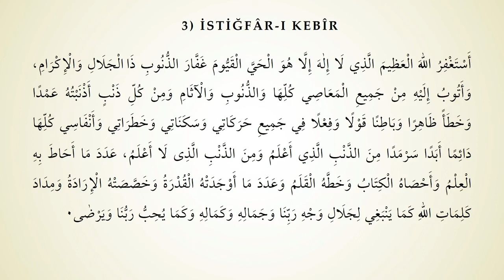El İstiğfar-ı Kebir